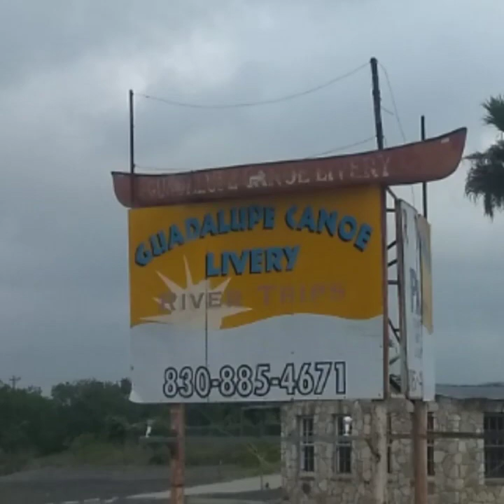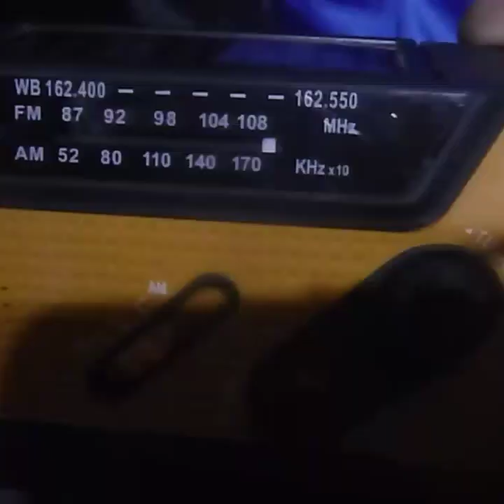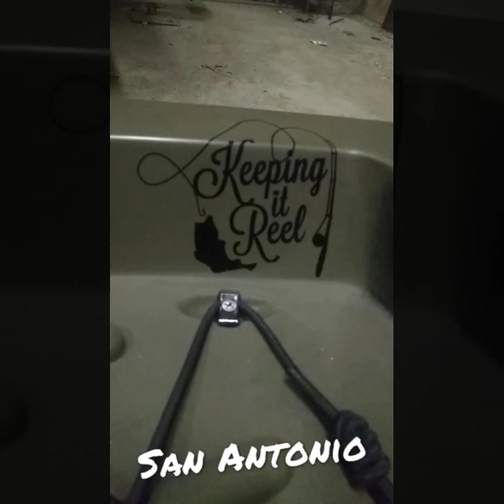2nd annual Memorial weekend Kayaking trip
3 days down the Guadalupe River. Check out some of the fun we had